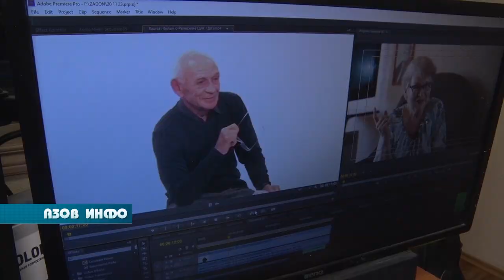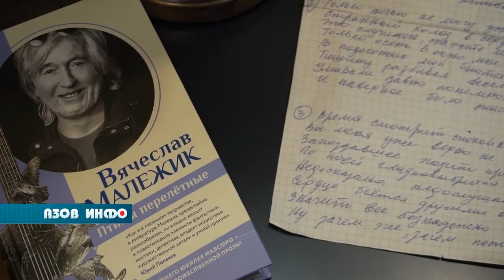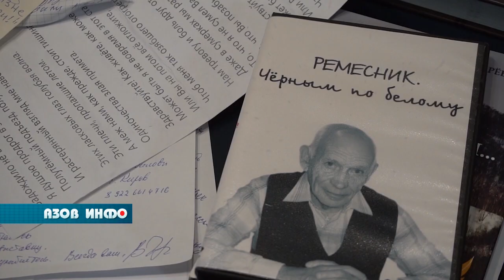Как проходила работа над фильмом о Юрии Ремеснике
1 декабря на канале "Пульс" состоится премьера большого документального фильма "Юрий Ремесник: "нечётный" поэт". Как проходила работа над фильмом, сколько месяцев и как возникла идея - мы узнали у автора.